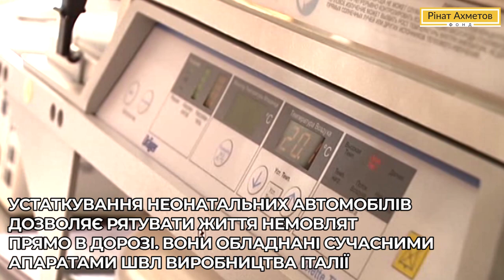Фонду Ріната Ахметова - 15 років. Проєкт "200 швидких для України"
Від 7 до 10 суперсучасних машин швидкої допомоги отримала кожна область України завдяки проєкту "200 швидких для України" Фонду Ріната Ахметова. Дізнайтеся більше у цьому відео!